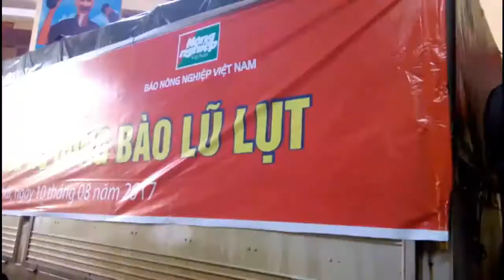VINASEED phối hợp với Báo NNVN cùng "Chung tay ủng hộ đồng bào bị lũ lụt"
Quỹ Tấm lòng nhân ái VINASEED phối hợp với Báo Nông nghiệp Việt Nam chia sẻ những mất mát với người dân Mù Cang Chải sau trận lũ quét lịch sử.